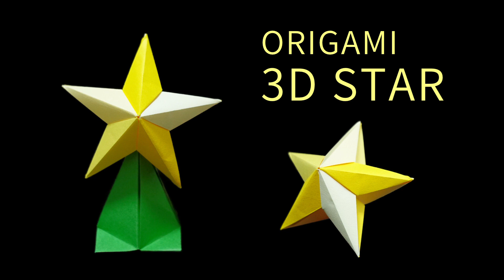ユニット折り紙「3D STAR」 7.5cm折り紙 5枚折り